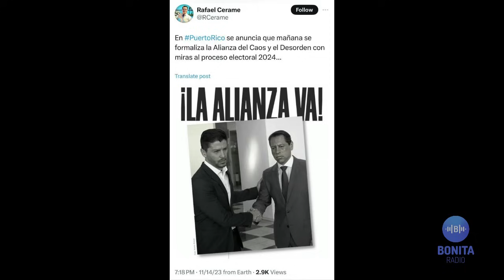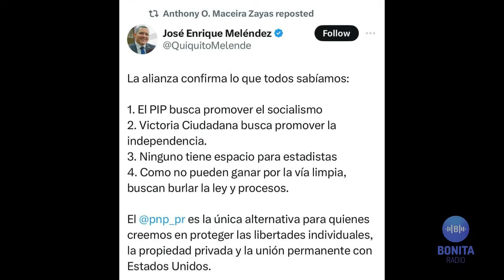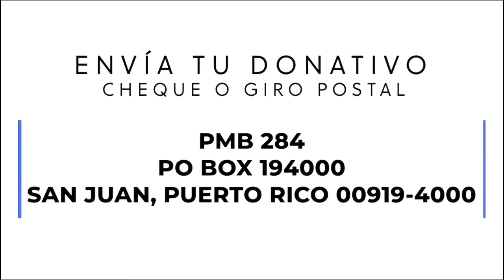QPEN Más de uno asustaitos con la AlianzaPR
Los anuncios de la AlianzaPR han sido la noticia del día. Conversamos con el colega periodista de Ey Boricua, José Maldonado sobre la conferencia de prensa, el momentum de la comunicación política del PIP y de Victoria Ciudadana entre muchos pespuntes de un mismo tema.